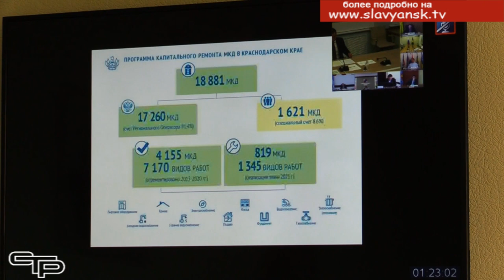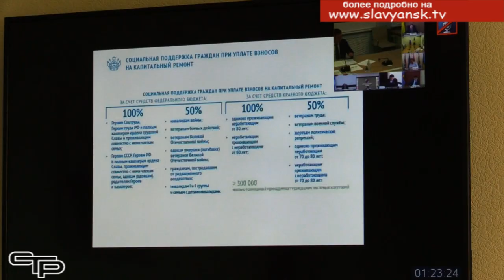Общественный контроль поможет качеству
Краснодарский край - в числе  лучших регионов в России по собираемости взносов за капитальный ремонт. И это дает отличные возможности для обновления жилья. Ход реализации программы по капремонту в регионе обсудили на совещании в режиме видеоконференции, которое провел губернатор  Кубани Вениамин Кондратьев